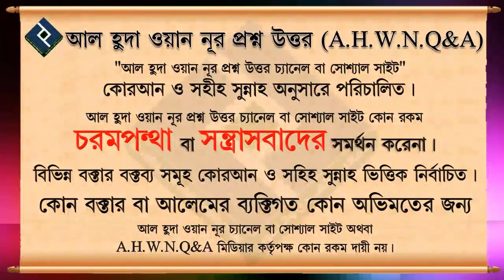কুনুতে নাজিলা কখন পড়তে হয় ᴴᴰ┇শায়েখ মুহাম্মদ রশীদ আহমদ